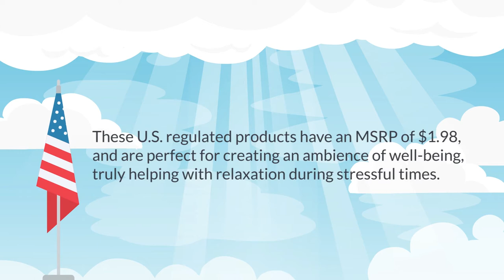Aromar Fragrance Oils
Find out about our best selling fragrance oils!